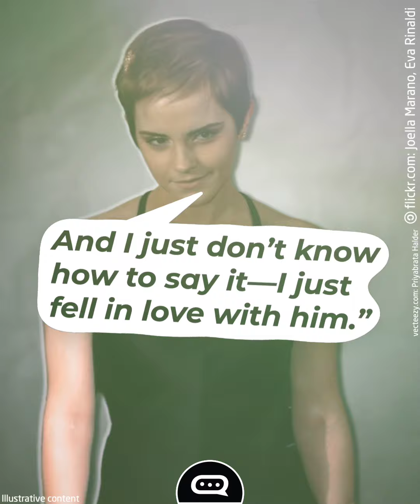8 Celebrities Rejected by Other Celebrities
Being famous does not guarantee you attention from other celebs